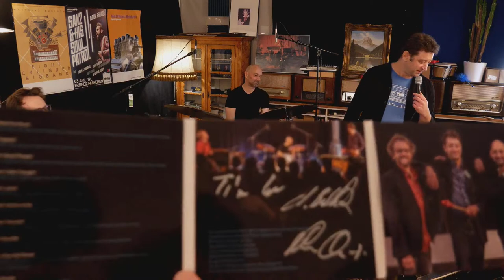Tim Collins Trio Live Stream Concert - "For Good People" CD Release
My new record "For Good People" is out this week, and I want to share it with you all!
We are going to play the entire program live for you.*

Tim Collins - Vibes
Matthias Bublath - Organ
Christian Lettner - Drums

"For Good People" (GLM Music)

1. Mainline Rush (Collins)
2. Trapped (Bublath)
3. For Good People (Collins)
4. Don't Get Caught (Collins)
5. Jak's Joint (Bublath)
6. Sweet And Lovely (Arnheim)
7. Biboul Youssef (Bublath)
8. Situli Shuffle (Collins)
9. Down The Old Road (Collins)
10. Schorfheide (Bublath)

*of course we might go off the set list for fun excursions.. you won't be disappointed.

If you have already bought the album, but you still want to support us, feel free to buy a 'virtual ticket'

-Tim, Matthias & Letti